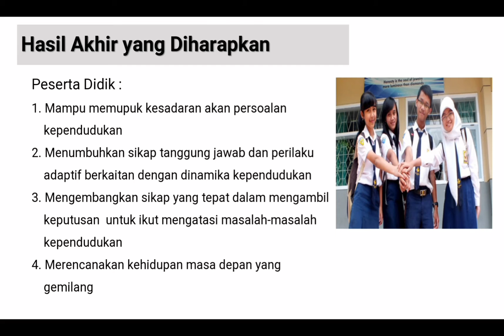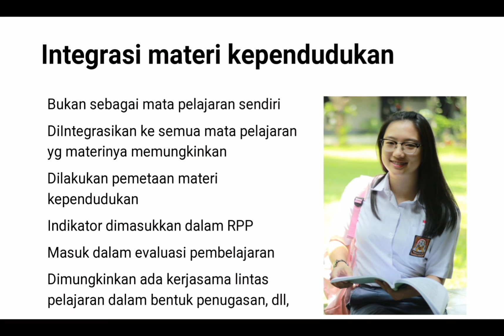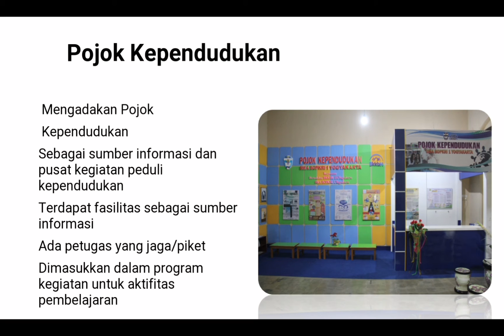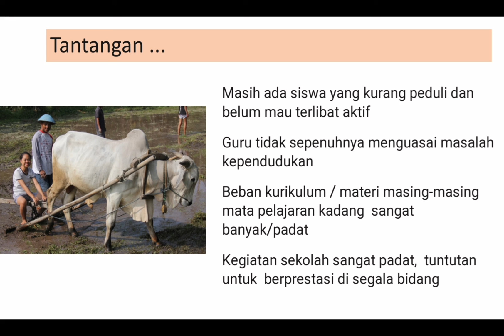Sosialisasi Sekolah Siaga Kependudukan Dinas PMD Dalduk dan KB Kabupaten Kulon Progo Tahun 2021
Video yang mengenalkan materi Sosialisasi Sekolah Siaga Kependudukan dari Dinas PMD Dalduk dan KB Kabupaten Kulon Progo Tahun 2021. Monggo disimak sampai selesai.